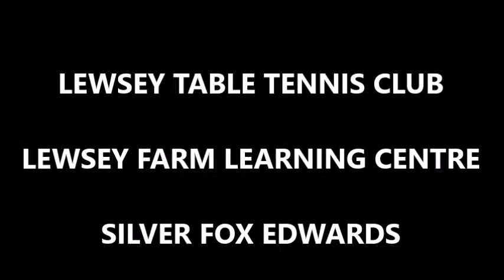SKIP FIT Silver Fox Edwards skipping to fitness at The Lewsey Table Tennis Club Wed 02 03 2016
SKIP FIT - Silver Fox Edwards skipping to fitness at The Luton Table Tennis Club. Wed- 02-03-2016